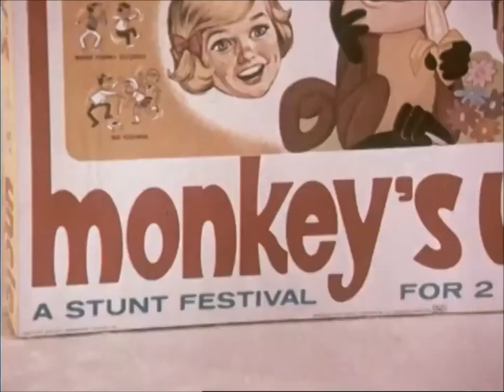Transogram Monkeys Uncle Game | Classic TV Ad